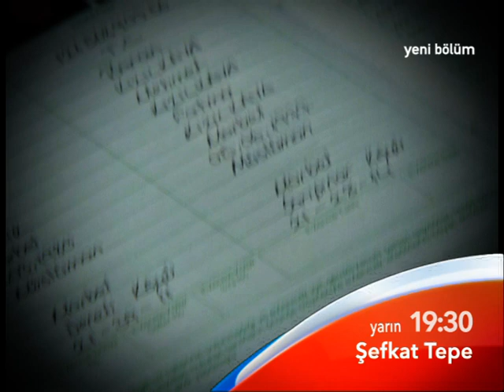şefkattepe_69_fragman.mpg